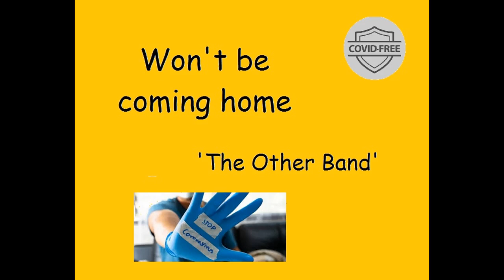Won't be coming home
It's all about covid.